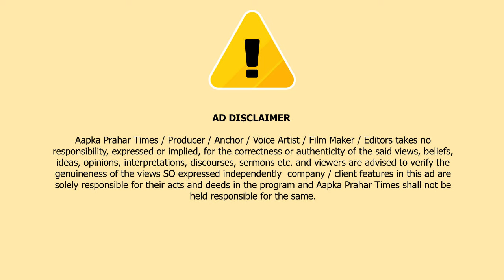रात के समय बड़ा हादसा,बेस्ट बस डिवाइडर पर चढ़ी ||Islamuddin Khan|| Aapka Prahar Times